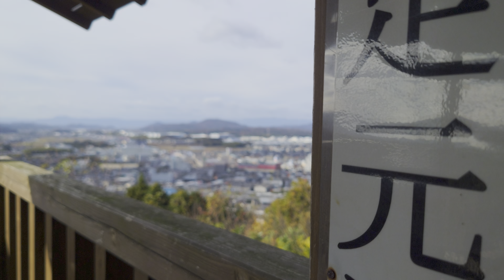日本名城紀行 近江水口岡山城［展望台］〔近江・水口岡山〕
近江水口岡山城
［展望台］
〔近江・水口岡山〕